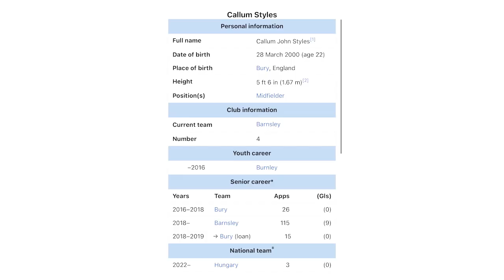CALLUM STYLES SIGNS FOR MILLWALL